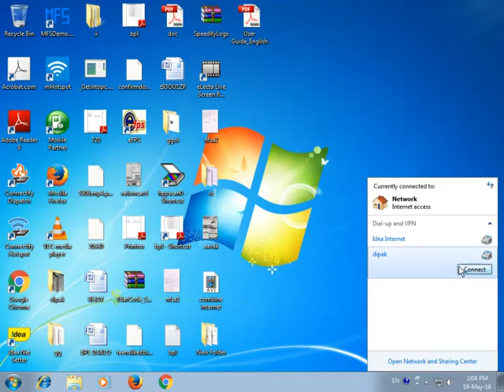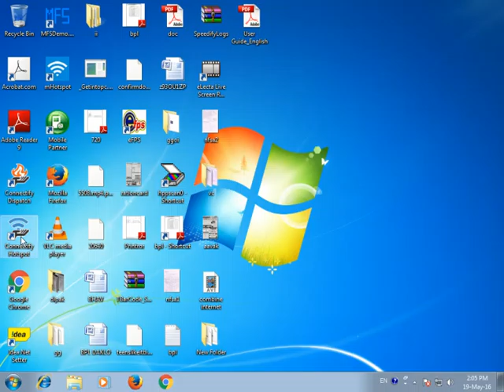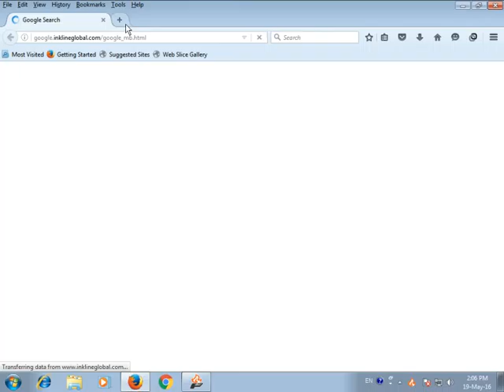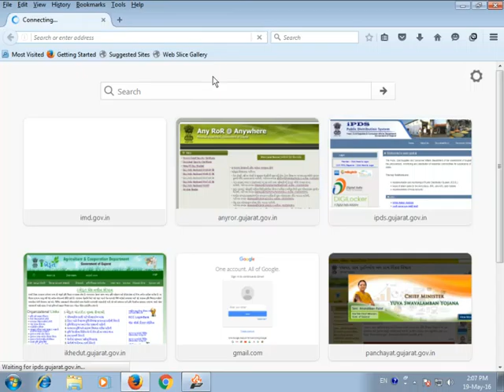combine internet ,load balancing router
એક કોમ્પ્યુટર મા બે  ઇંન્ટેરનેટ કનેકશન કઇ રીતે શરુ  કરી શકાય અને બન્ને ની સ્પીડ પણ મળતી રહે.